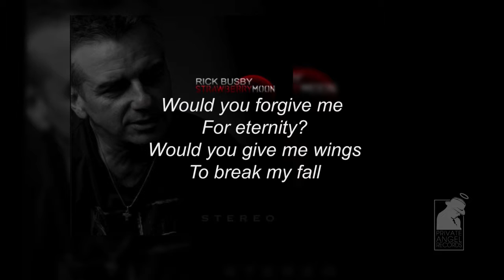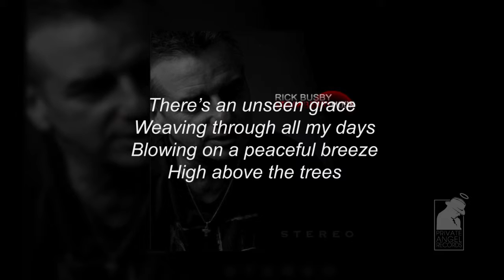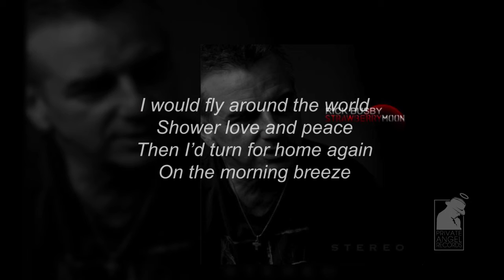"Like A Dove"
Written by Rick Busby (ASCAP)

If I could see you
I could reach you
If I reach you
What if I fall?
Would you forgive me for eternity?
Would you give me wings
To break my fall
It takes a lot of faith
So I give what I have
Every time I lose my way
I seem to make it home
There’s an unseen grace
Weaving through all my days
Blowing on a peaceful breeze
High above the trees
If the sky exploded
And rained love all around me
I would take wing to bring the news
To everyone I see
I would fly around the world
Shower love and peace
Then I’d turn for home again
On the morning breeze